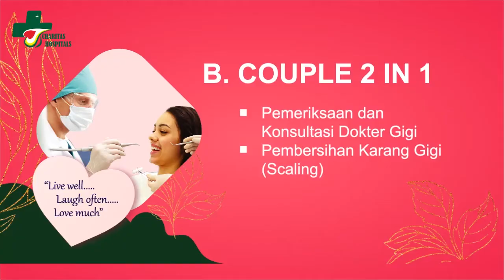SPECIAL PROMO VALENTINE'S DAY Charitas Group (15 Februari - 31 Maret 2021)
Hai Sobat Charitas,
Kini hadir PROMO Valentine's Day
Paket Prewedding, Couple 2 in 1, dan Special Gift

Berlaku 15 Februari sampai dengan 30 Maret 2021
di seluruh cabang Charitas Group

Hubungi Kami di 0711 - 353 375

Salam Sehat